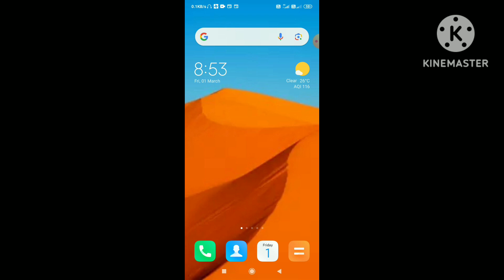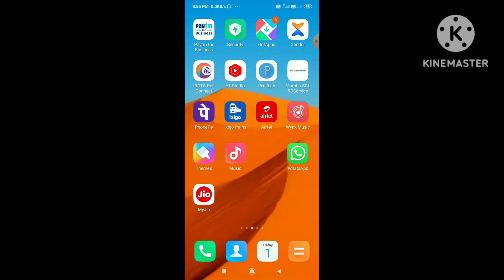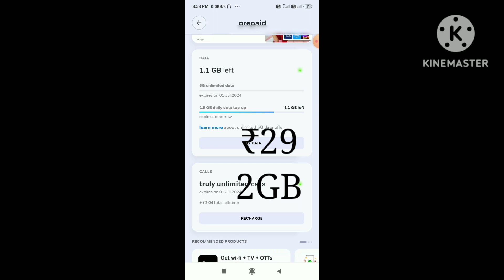airtel me data loan kaise l एयरटेल में 1जीबी डाटा लोन कैसे लें | airtel 1gb free data plan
airtel me data loan kaise le | एयरटेल में 1जीबी डेटा लोन कैसे लें | airtel 1gb free data loan |